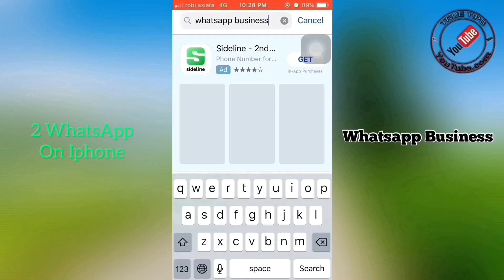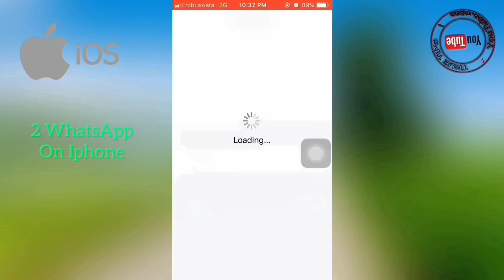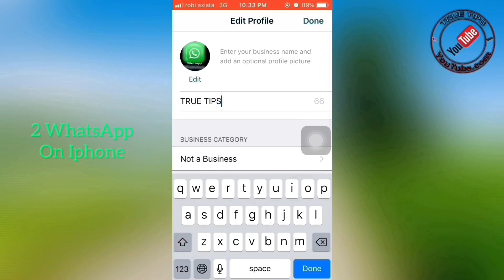Two WhatsApp On Iphone || আইফোনে একসাথে ২টা WhatsApp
2 WhatsApp On Iphone | আইফোনে একসাথে ২টা WhatsApp | True Tips

আইফোনে একসাথে ২টা WhatsApp ব্যবহার করুন কোন ঝামেলা ছাড়াই।

Two Whatsapp on iphone

iPhone e ak sathe 2ta Whatsapp use korbo kivabe

Iphone tips

Iphone whatsapp

two Whatsapp on one iPhone

How to use dual WhatsApp on Iphone

Easy way to use dual whatsapp on iPhone

Easy way to use two whatsapp

iphone e 2ta whatsapp

iPhone e aksathe 2ta whatsapp

aksathe 2ta whatsapp

How to install 2 whatsapp in iPhone

How to install two Whatsapp in iPhone

how to install 2 whatsapp on iphone

Tow WhatsApp 2 Numbers One iPhone 2019 Easy installation